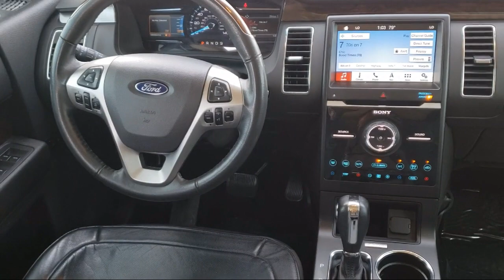2019 Ford Flex Limited Davis Woodland Sacramento Dixon Rancho Cordova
2019 Ford Flex Limited Stock Number: U4131 Vin:2FMHK6D8XKBA12475.